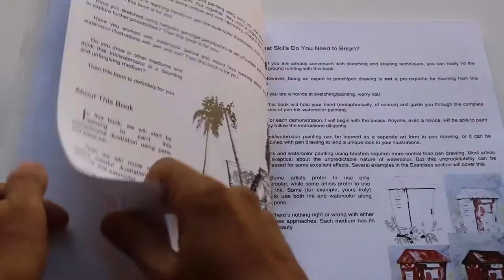Pen, Ink and Watercolor Sketching - Learn to Draw and Paint Stunning Illustrations in...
This short video explains what this book can teach you to improve your sketching, and also contains a short preview of the print book.